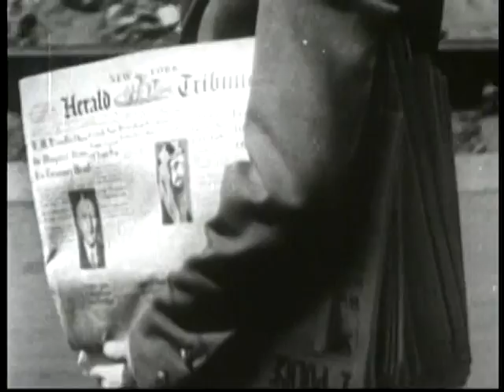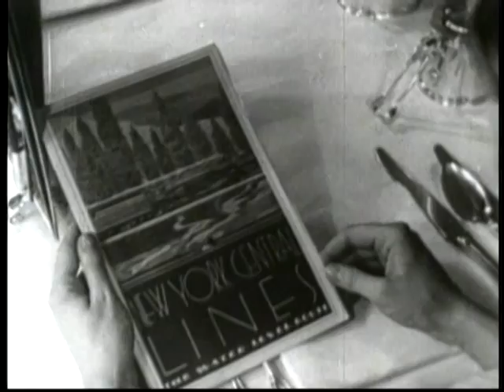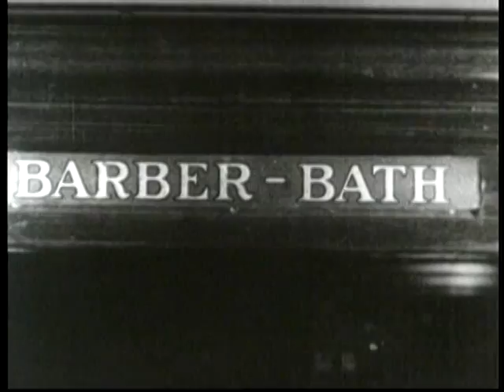Flight of the Century! (Part 2/2)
Part 2 of "Flight of the Century"; an old PSA from the New  York Central extolling the virtues of it's 20th Century Limited.